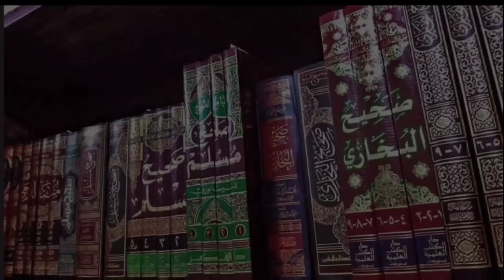স্বামী স্ত্রী কতদিন পর্যন্ত শারীরিক সম্পর্ক না করলে পুনরায় বিবাহ করতে হবে | শায়খ আহমাদুল্লাহ